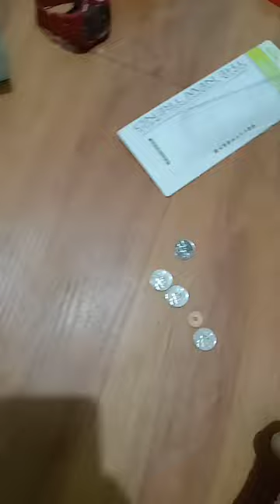Blue Packet Wallet: Unboxing 20 Pesos Coin in Jukebox Blue Bag Vlog - Bayan 💼💰🔵👜🎥🛍️ Part 1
Published today on January 16 2024 since on January 15 2024

"Join me in the exciting Blue Packet Wallet unboxing journey! This vlog takes you through the meticulous process of unboxing and organizing 20 Pesos Coin in my stylish Jukebox Blue Bag. From the vibrant streets of Bayan, immerse yourself in the beauty of practicality and style. Your support means the world! BluePacketWallet Unboxing 20PesosCoin JukeboxBlueBag BayanVlog StylishWallet PracticalFashion SubscribeNow VlogAdventure WalletUnboxing"